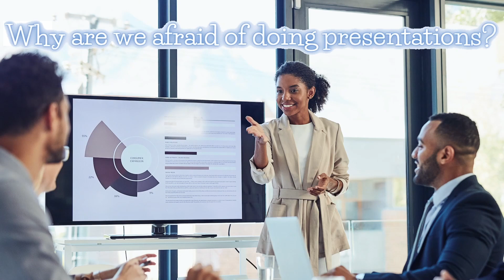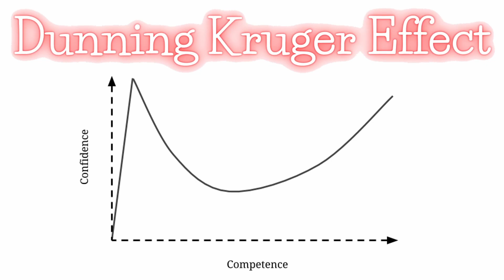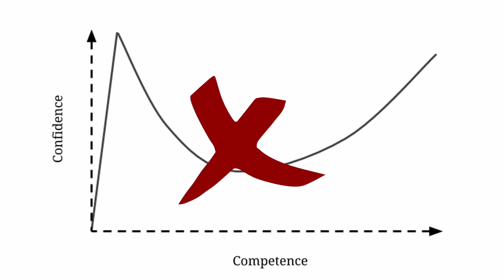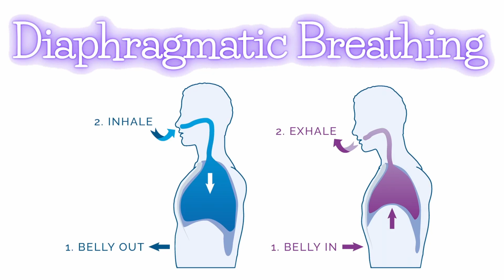How to get better at presentations?! | Effective Speaking 02